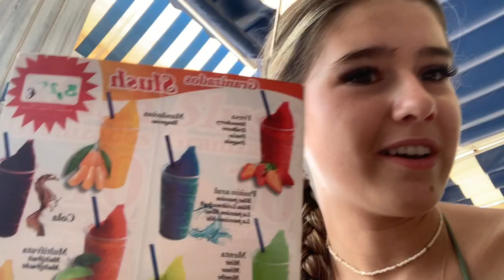Weekly vlog in Magaluf!!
catch up with me and the gals in Magaluf! hope you enjoy:)))

Songs used`
song: Brazil
Artist : Declan Mckenna
Album : Brazil